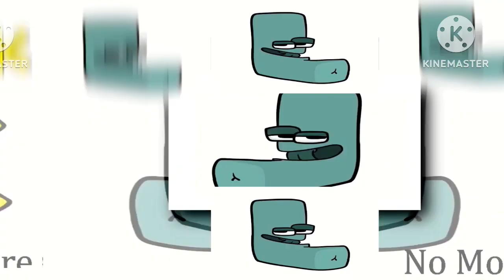Numblore Scan Vs around - #35